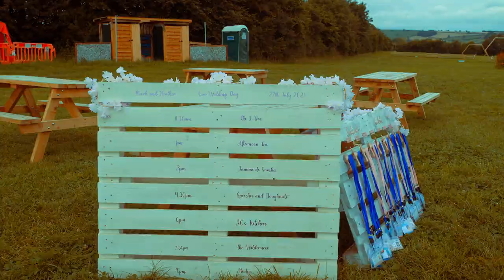Festival wedding of Mark and Heather at the field good bar near Bath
Fantastic fun day at Mark and Heather's wedding at the field good bar, Bath
Jamma de Samba did a great samba drumming workshop.

SoundStripe: AQLW0EJI9XGCWSJW